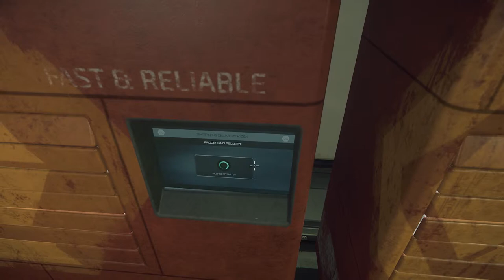Star Citizen : 스타시티즌 포트올리사 투어 [Port Olisar Touring] -알파 3.5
크루세이더 궤도에 있는 우주정거장 포트올리사의 내부와 외부 모습을 보여드릴게요!
포트올리사는 이제 처음 시작지점에서 제외되었습니다!
[Port Olisar Inner&Outer Touring - Alpha 3.5]

[사운드 출처]
Song : Chael - Bermudas